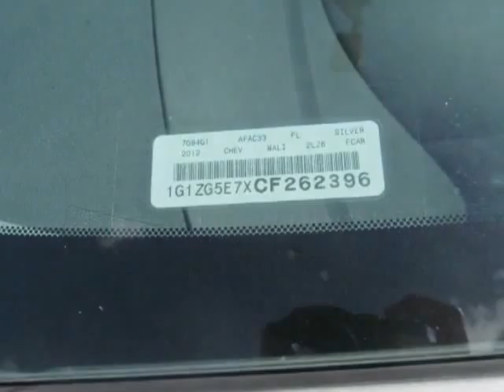2012 Chevrolet Malibu 4dr Sdn LTZ w/2LZ Sedan - Wilmington, NC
Jeff Gordon Chevrolet, Wilmington, NC - Chevrolet Malibu 2LZ